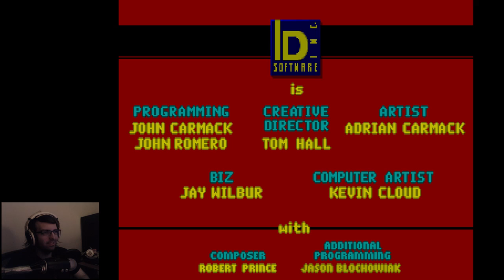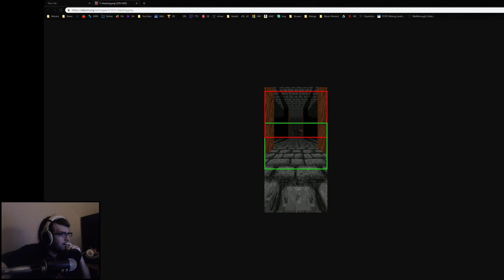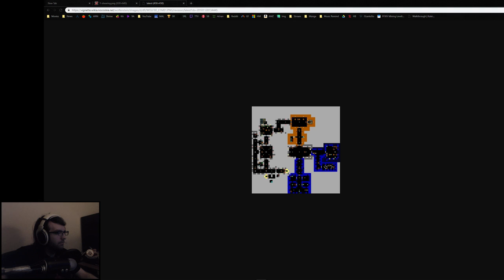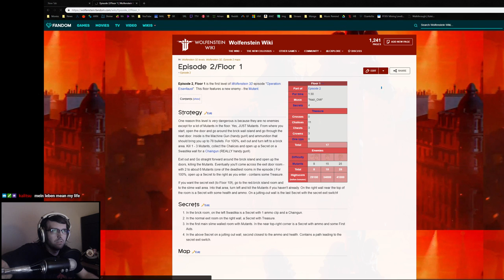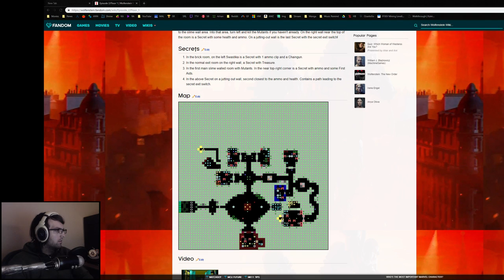Blind Play of Wolfenstein 3D - #4